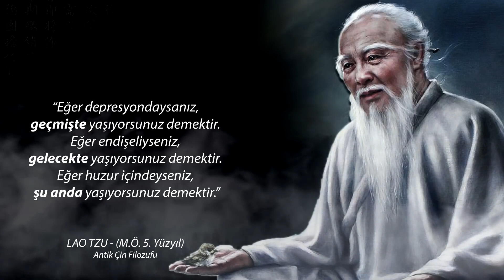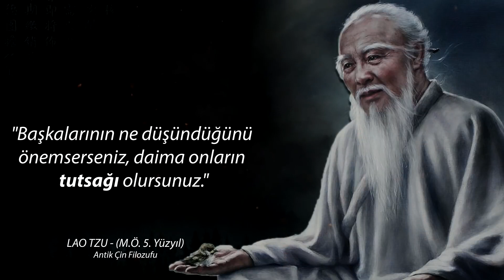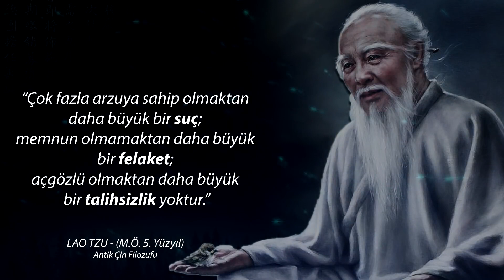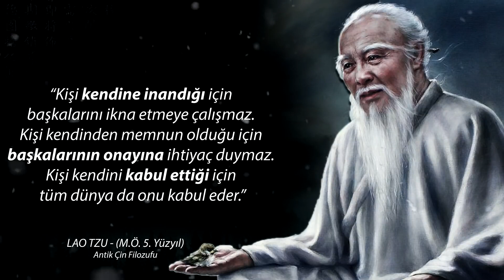Lao Tzu'nun Hayatımız Hakkında Çok Şey Anlatan Sözleri | Büyüleyici ve İlham Verici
Lao Zi kimi pinyin kullanılmayan eski kaynaklarda adı Lao Tzu, Lao Tse, Laotze diye geçer. Lao Çince 'yaşlı', Zi ise 'üstad', 'bilge' anlamına gelir. Tao Düşüncesi'nin kurucusu kabul edilen önemli bir Çin düşünürüdür. Dao De Çing kitabının yazarıdır.